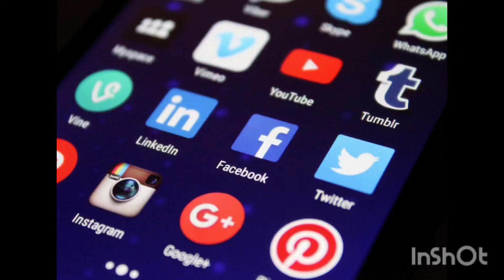ভারতীয় নারী সত্যিই অসহায়? দুর্বল? | Reality of Indian Women | বিশেষ কথা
hello friends, this is Subhra, Well come to my YouTube channel @subhra4465

Today  "বিশেষ কথা" / "special talk" day on this bengali vlog channel @subhra4465 . Today I  will talk about the reality of Indian Women.
Goddess Durga,Kali is worshiped in India.Women were respected in mahabharata, ramayana and indian mythology. They had the power to rule the empire.they are not helpless.

Friends, you know this is my bengali vlog channel . every week ami tomader satha amer village life vlogs share kori and every Saturday tomader jonno neya ashi "special talk series" . I hope you like today's vlog.

subhra, entertainment video, trending vlog video, story of ramayana, story of mahabharat,  great women of ramayana, royal woman of mahabharat, trending video of Indian mythology, mystery of ramayan, mystery of mahabharata, mahabharat rahasya in bengali, bengali vlog, sanatan dharma, reality of indian women, @subhra4465  বাংলা ব্লগ, মহাভারতের কাহিনী, রামায়ণের কাহিনী,